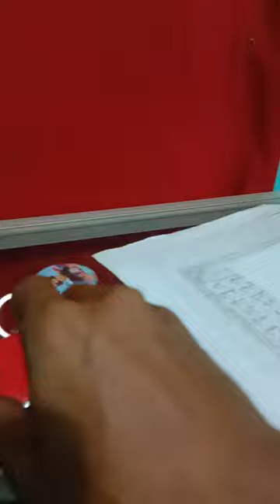GANTUNGAN KUNCI SIUL KEY FINDER GANTUNGAN KUNCI UNIK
Sangat cocok untuk yang pelupa seperti saya. ketika kunci lupa taroh, cukup bersiaul untuk mendeteksi dimana keberadaan kunci kita taroh